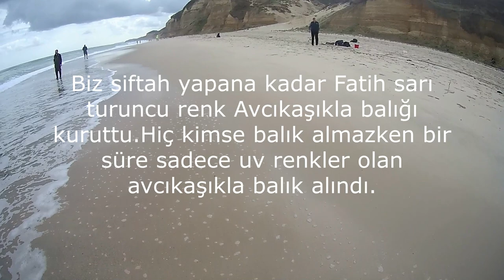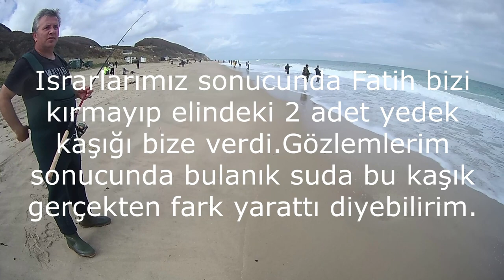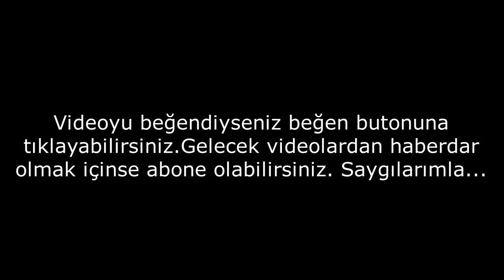16 10 2021 Karadeniz Balık Avı. (Ormanlı Lüfer Avı)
TURKIYE FISHİNG, BLACK SEA BLUEFISH FISHİNG. Karadeniz Balık Avı.
Kullanılan Ekipman:
Kamış: Okuma V System 10-40 Gr. 270 Cm.
Makina: Shimano Stradic 4000
İp misina: Shimano Kairiki 0,19
Sahteler: Tsurinoya marka jig, Hansen Pilgrim Kaşık 22gr., Fladen Kaşık 22gr., Avcıkaşık 23gr.(1 yüzü Sarı+Turuncu boyalı)